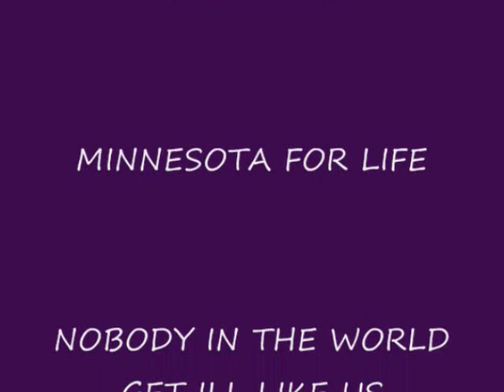CA$H Snyder- Up In Flames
Track off the new upcoming mixtape! jus a lil sneak peak to show ya what i been workin on! more comin soon!